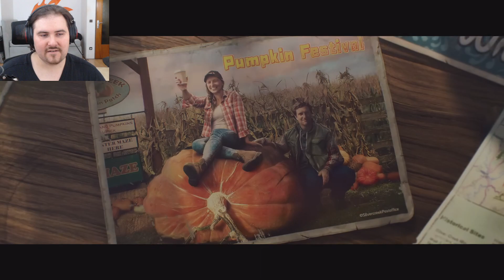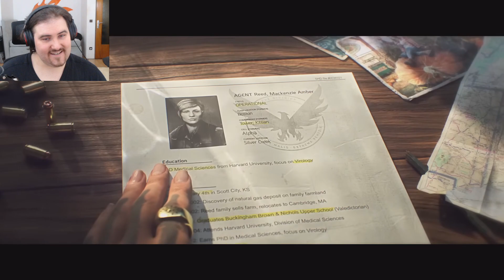Could this be the Division everyone wanted?! Division Heartlands Gameplay Deep Dive!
Chaosmole goes through the Division heartland Cinematic and Gameplay deep Dive. And it could finally be the Survival Experience everyone wanted in the first one!